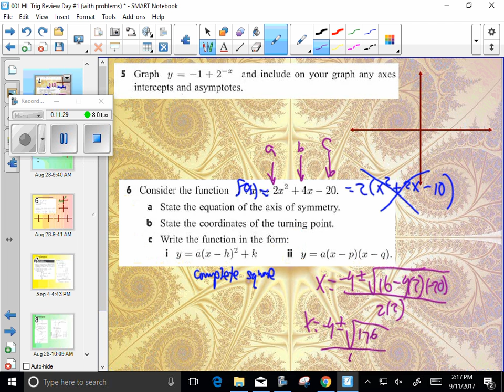HL2 Function PRoblems Day 5